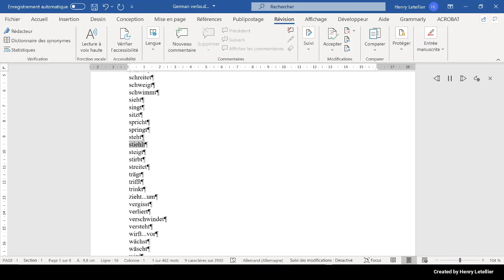steigt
This is the Microsoft Hedda voice that is reading the word steigt